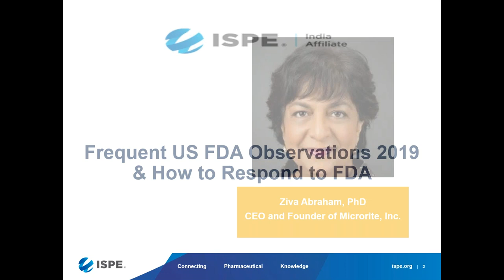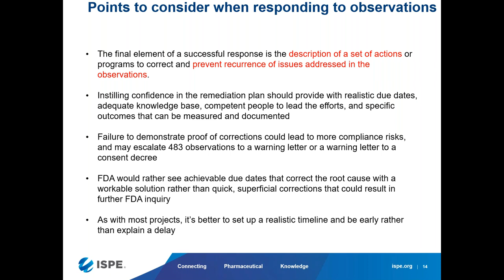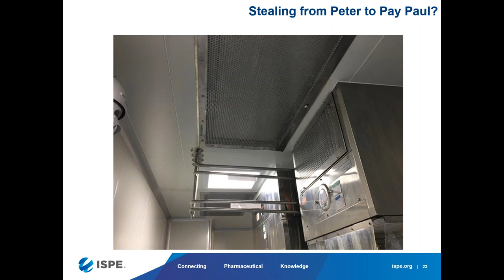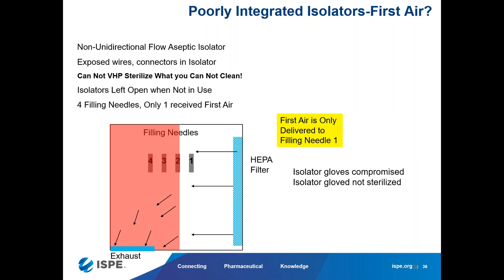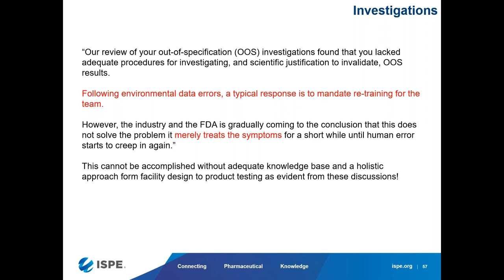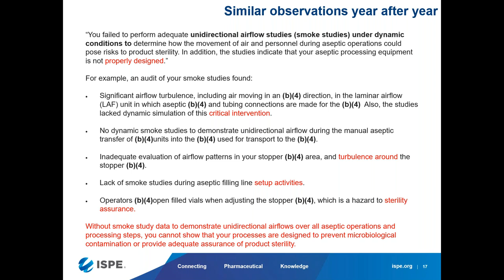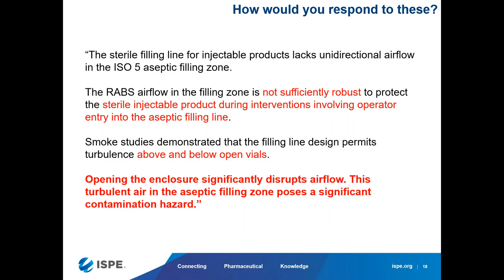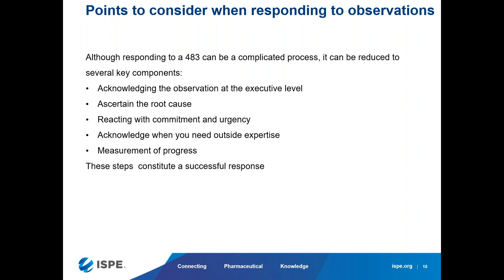Frequent US FDA Observations 2019 & How to Respond to FDA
In this webinar you will get to hear about
• Most Frequent US FDA Observations 2019
• Points to consider when responding to observations
• Understanding the real reasons behind the observations
• Case studies related to inadequate responses
• Corrective & Preventative Actions (CAPA)-Common mistakes
• Paper based risk management versus science based risk prevention
• Why risk assessments fail

About the Presenter:
Ziva Abraham is the President and Founder of Microrite, Inc., a California based firm providing consulting and training services for medicinal product manufacturing. The team assembled by Ziva include; facility, airflow, particulate, sterilization, quality, validation and microbiology experts. Ziva’s team participates in industry standards and guidance organizations (IEST, AAMI, ISO, ASHRAE, USP and IP) as board or expert committee members.
Ziva has over 35 years of clinical and pharmaceutical microbiology as well as mycology experience. She has received her Master’s degree in microbiology with a focus on Mycology and has conducted research on developing microbial Insecticides utilizing entomogenous bacteria and fungi towards her Ph.D degree. Her career spans from founding and managing clinical laboratories for Maccabi Medical in Israel to working with pharmaceutical and medical devices companies.
As the principal microbiologist, and a part of her technical team, Ziva has helped large and small pharma, medical device, and drug device combination as well as diagnostic companies. The roles varied from development of proactive contamination control strategies through pragmatic risk assessment, troubleshooting contamination issues and helping with FDA 483/warning letter remediation activities.